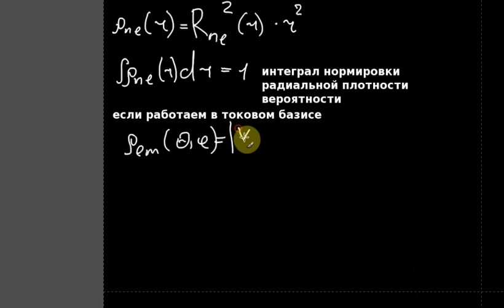Квантмех. Лекция 20. Часть 1